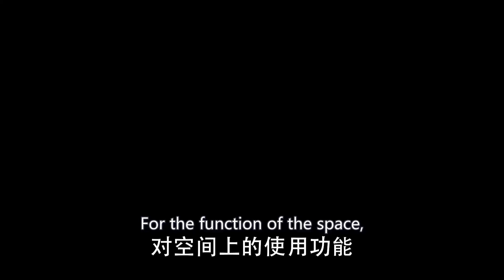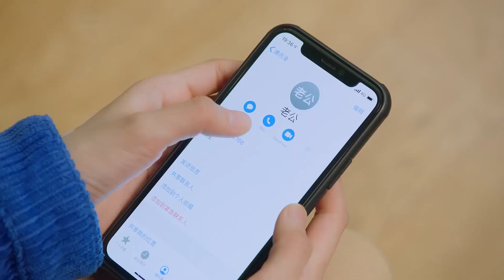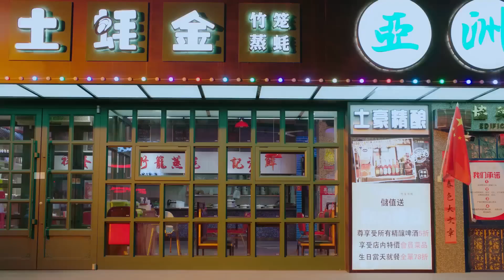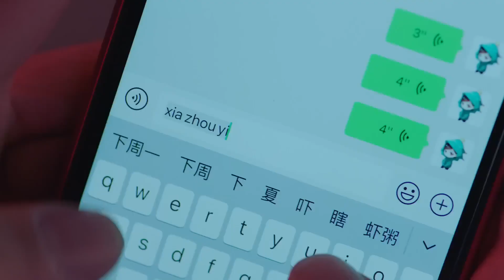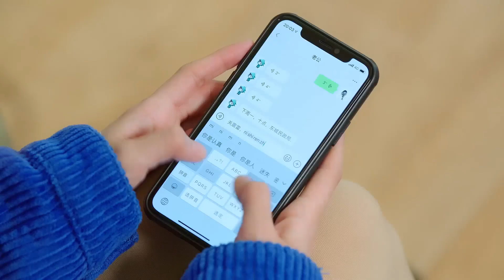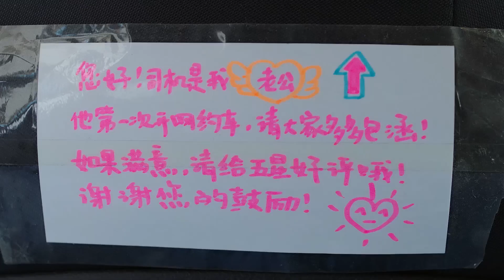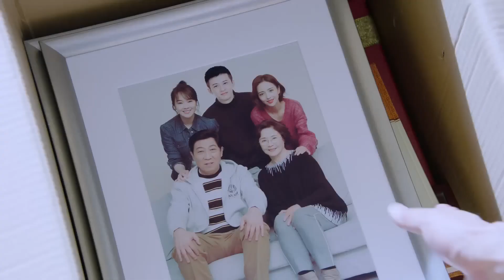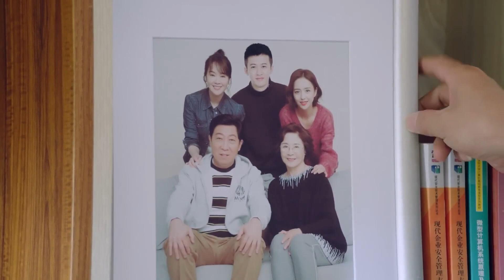Marry My Shy Doctor EP33 | 💑Healing love between the warm doctor & needy pilot lady